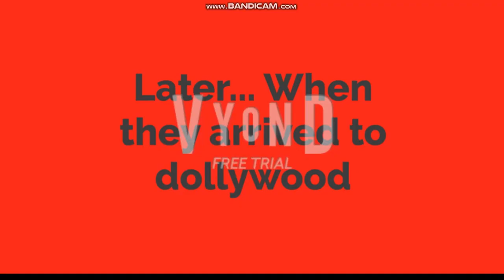Childish Dad goes to Dollywood and throws a tantrum over the Merigold Round